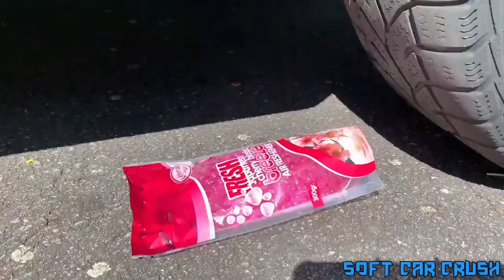Crushing Crunchy And Soft Things By Car Experiment Car Vs Juice Cans / Satisfying Video / ASMR!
Crushing soft and crunchy things with car/ Experiment Car vs Can Juice Satisfying Video ASMR!

Motive of video :
For me it is very fun and relaxing to make slime videos with tide pods, chalk, paint balls, wax and crayons and listen to their crushing relaxing sounds for antistress, that's why today I came up with a visual video of asmr using the tire of my car to crush balloons, water bottles and listen to crunch very crunchy and that is oddly satisfying, after destroying it will be very satisfy and relax from the stress that we have in daily life.

Music used in this video is from youtube audio classic library.